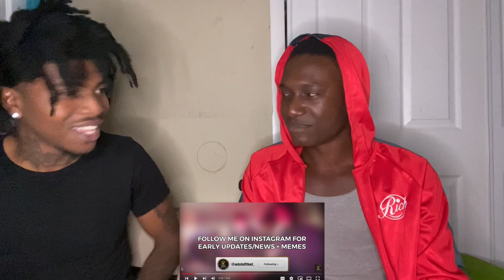NY Drill/ Disses Vs Response (Part 2) | Reaction